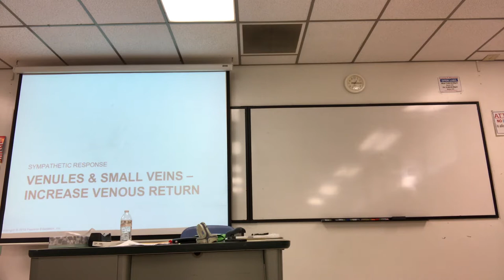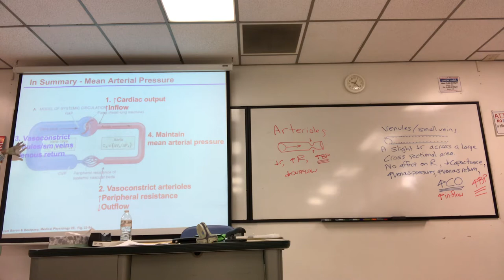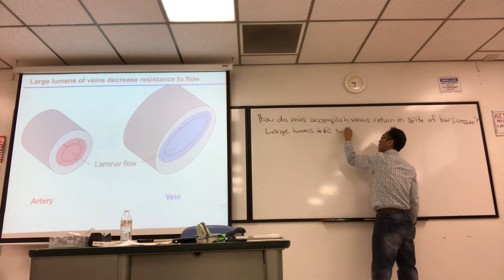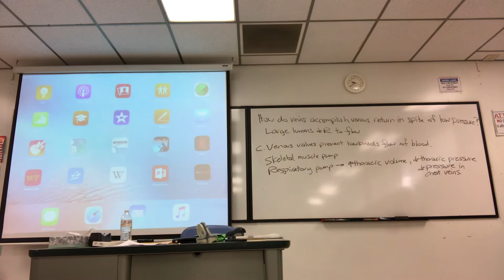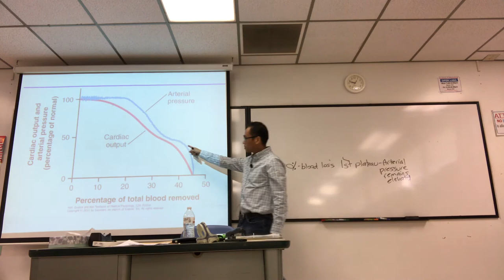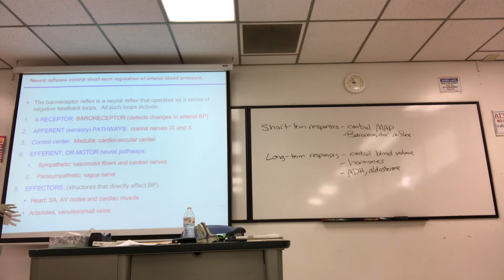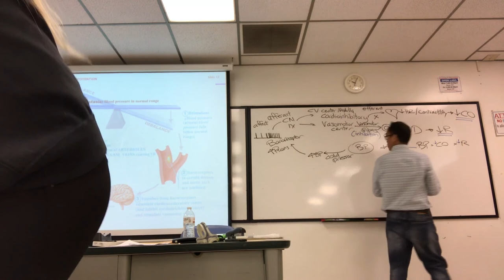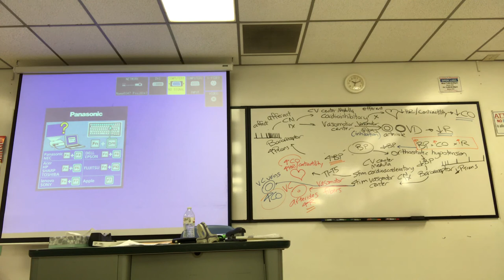Lecture 16 blood pressure part 2